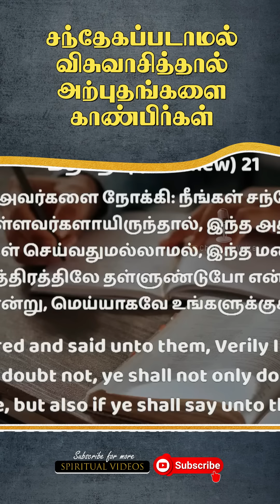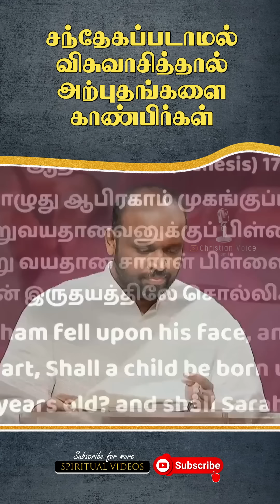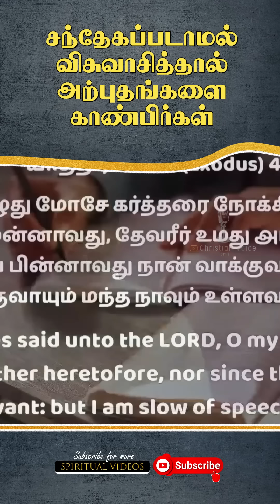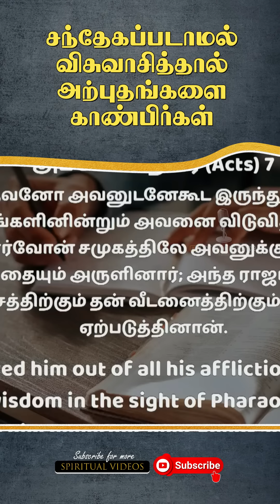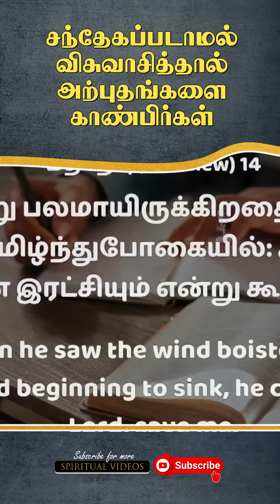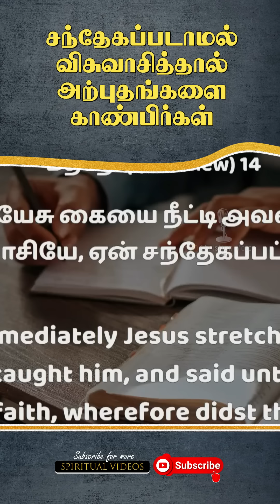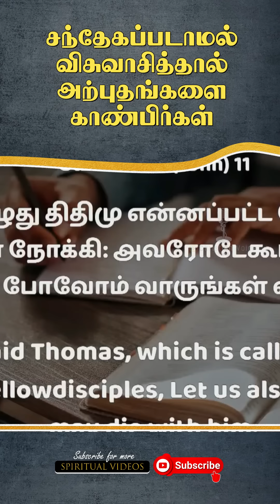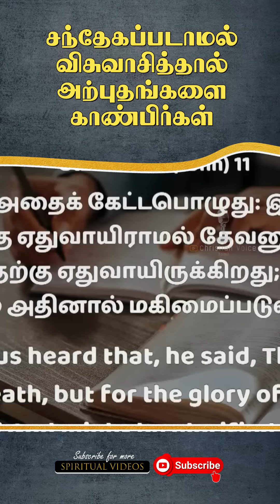சந்தேகப்படாமல் விசுவாசித்தால் மெய்யாகவே காண்பிர்கள் | Pas.Johnsam joyson